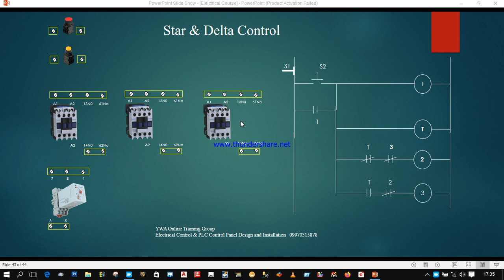Star & Delta Starter လက္ေတြ႕တပ္ဆင္နည္း